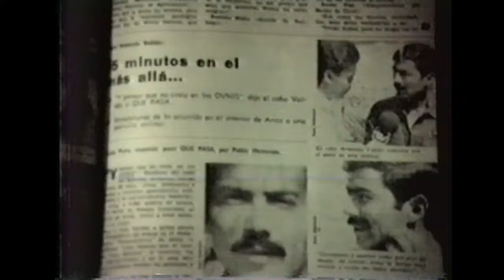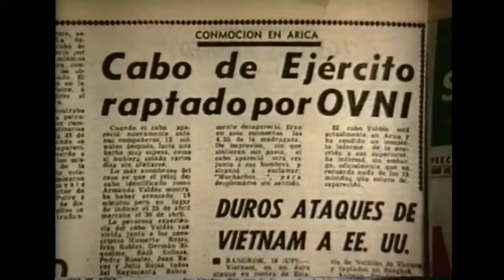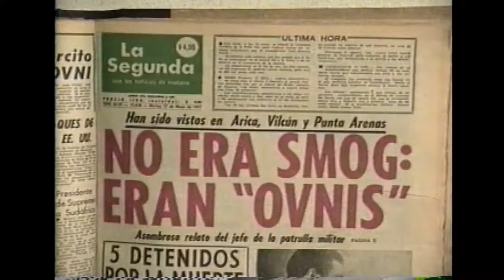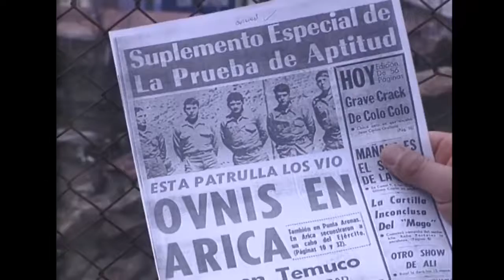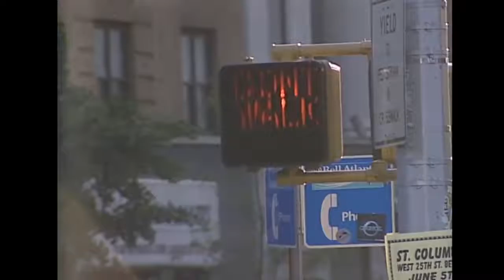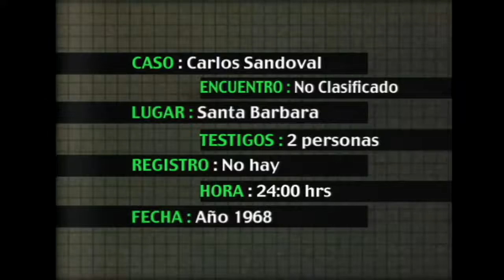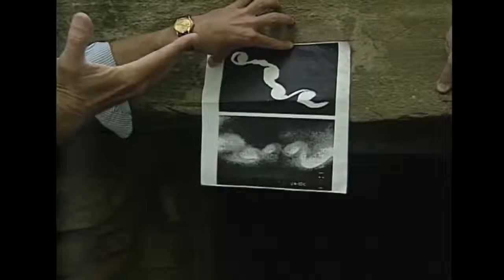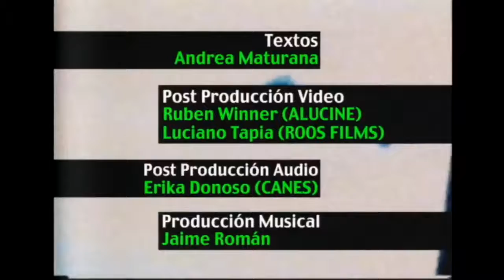El cabo Valdés - casos de OVNIS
Despertar cósmico expande tu conocimiento Universal